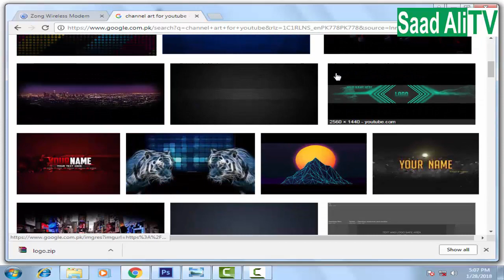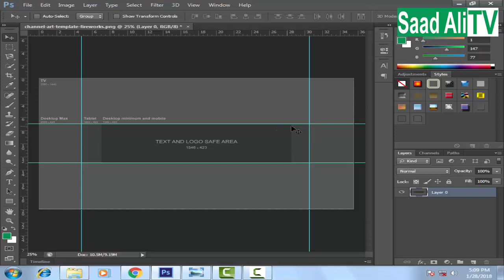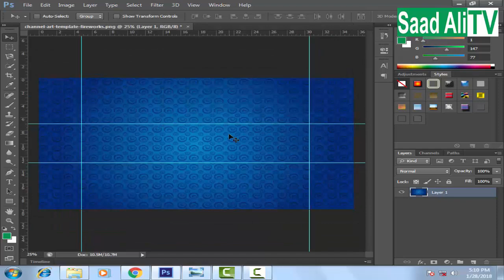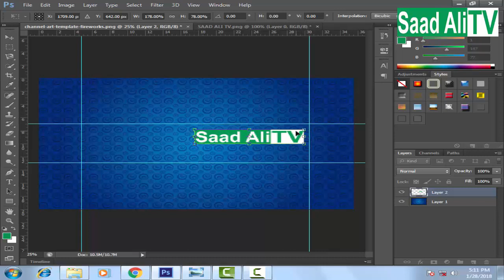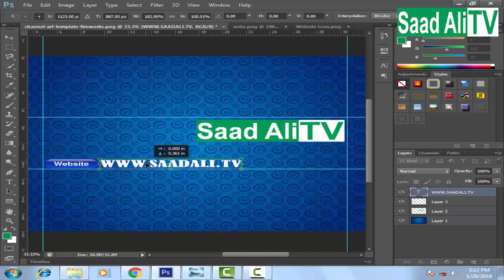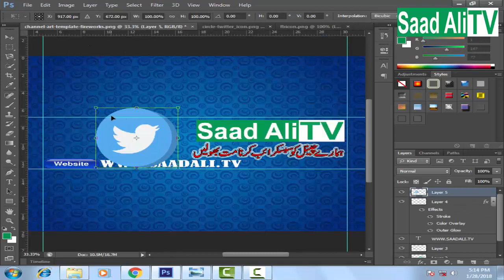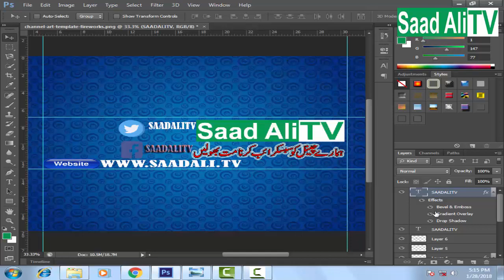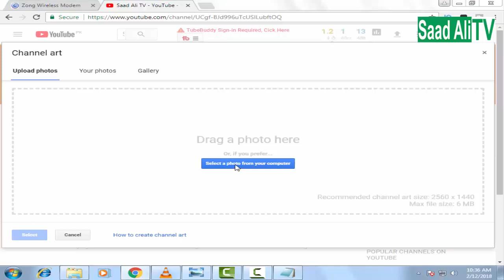How to Make YouTube Channel Art,Banner or Temlapte For Free In Urdu HIndi 2019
How to Make YouTube Channel Art,Banner or Template For Free In Urdu HIndi

How to Make YouTube Channel Art,Banner or Template